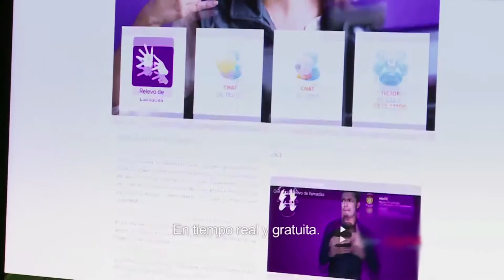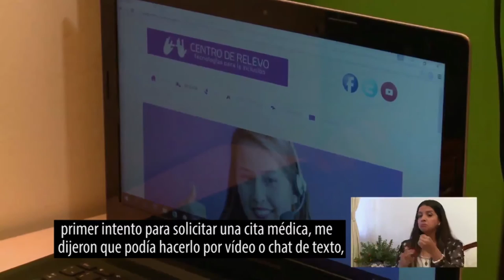Adriana se comunica con su hijo a través del Centro de Relevo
la viceministra TIC Maria Carolina Hoyos nos presenta a Adriana, persona con discapacidad auditiva quien trabaja en la Federación Nacional de Sordos y es madre de Juan con quien se comunica a través de lengua de señas.